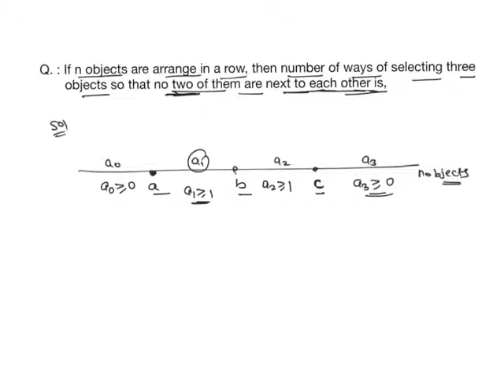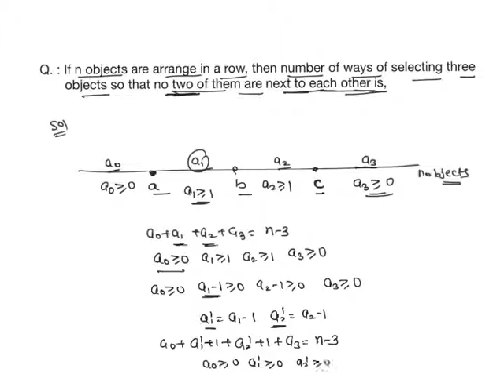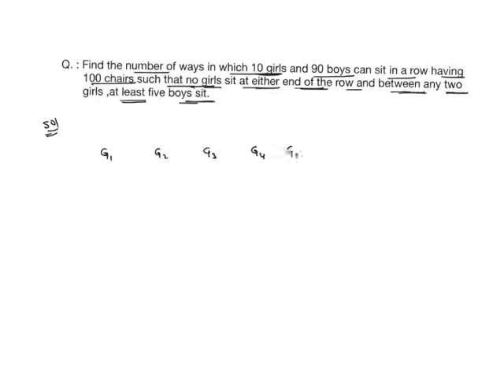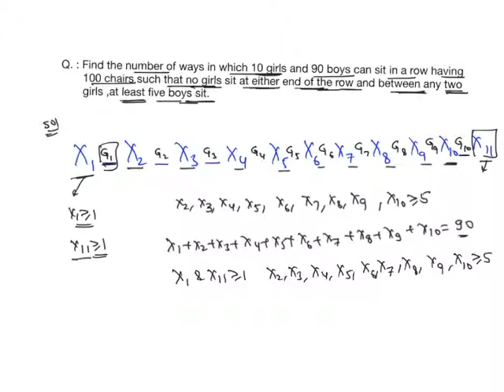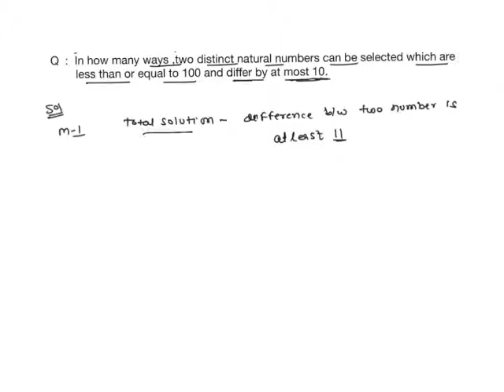permutation combination 20,21,22 by Atul Sharma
Q. : If n objects are arrange in a row, then number of ways of selecting three objects so that no two of them are next to each other is,
Q. : Find the number of ways in which 10 girls and 90 boys can sit in a row having
       100 chairs such that no girls sit at either end of the row and between any two
       girls ,at least five boys sit.
Q  :  In how many ways ,two distinct natural numbers can be selected which are
        less than or equal to 100 and differ by at most 10. indian education siksha-dikhsa
siksha-dikhsa
sikshadikhsa
indianeducation siksha-dikhsa
indian education sikshadikhsa

indian education siksha-dikhsa
siksha-dikhsa
indianeducation siksha-dikhsa
indian education sikshadikhsa

iitjee super 50 problem indian education siksha-dikhsa
siksha-dikhsa
sikshadikhsa
indianeducation siksha-dikhsa
indian education sikshadikhsa

indian education siksha-dikhsa
siksha-dikhsa
indianeducation siksha-dikhsa
indian education sikshadikhsa